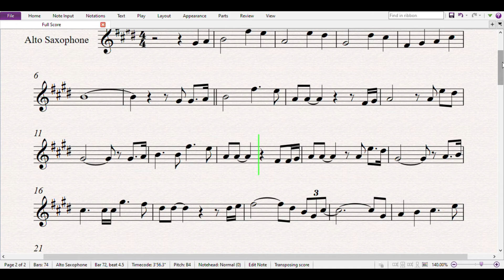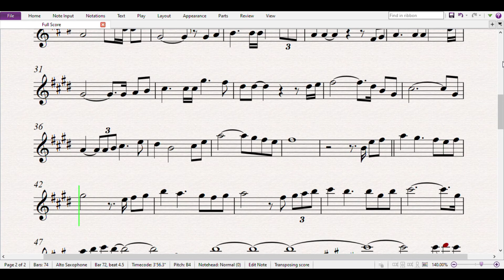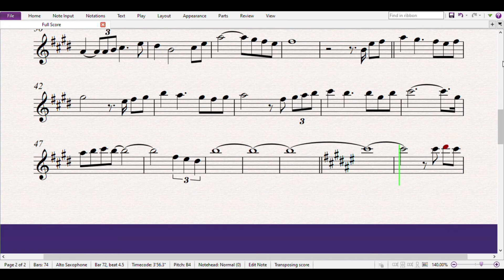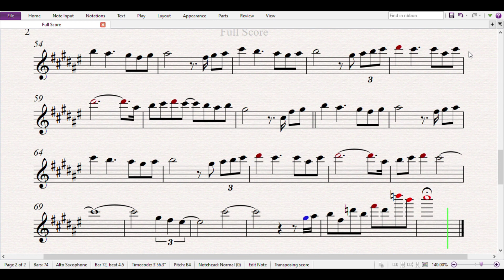ikaw ang tanging pag ibig ko alto sax play along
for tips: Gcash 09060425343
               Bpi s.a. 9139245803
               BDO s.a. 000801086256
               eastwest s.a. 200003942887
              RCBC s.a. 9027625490